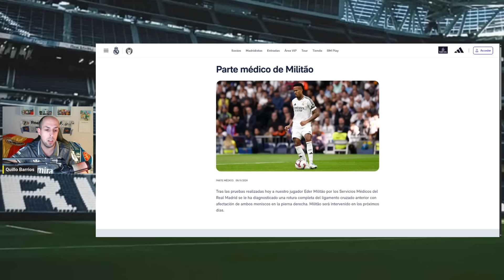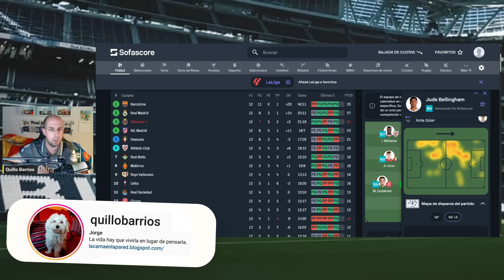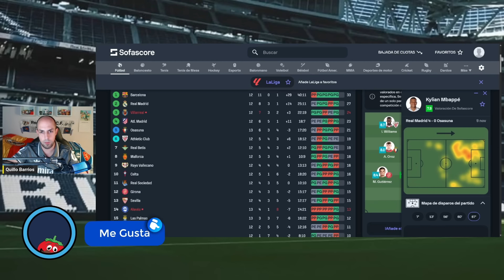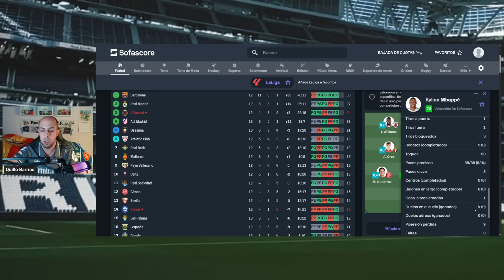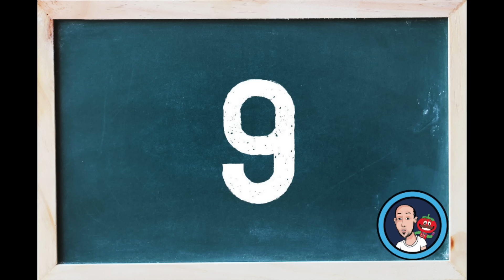MIS NOTAS A LOS JUGADORES DEL REAL MADRID TRAS 4-0 A OSASUNA | EXHIBICIÓN DE BELLINGHAM | O REI VINI